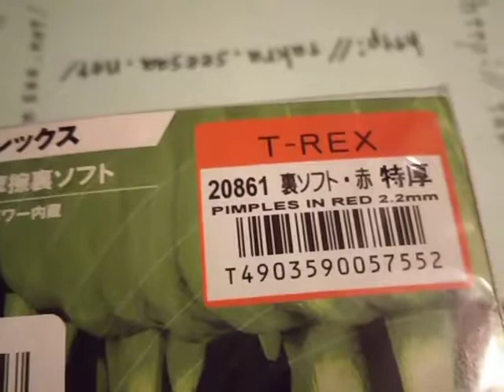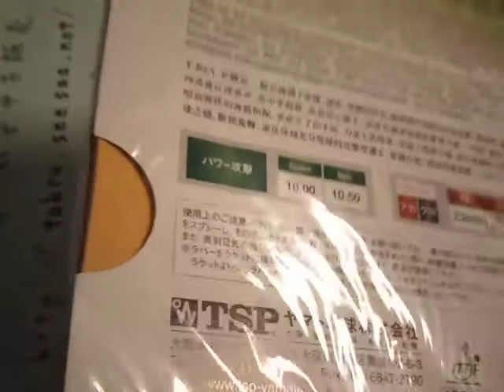T-REXの外観 TSP卓球ラバー中古販売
T-REXの外観です。
TSPのラバーです。

動画見たよ or これ良いよ or 使ってみたい！ という方はコメントやグッドボタンどうぞ。（＾＾）
ブログやtwitterなどでもシェアして友達にも教えてあげよう☆